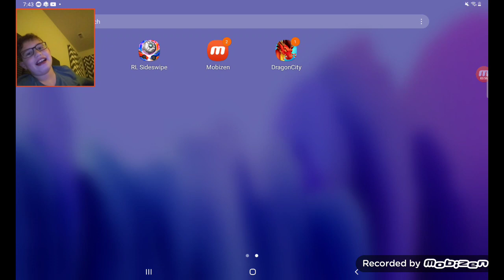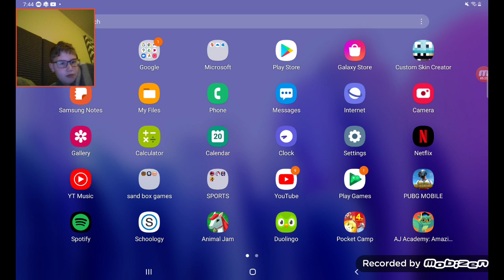got a goal!#2